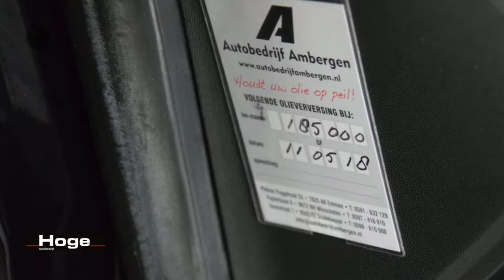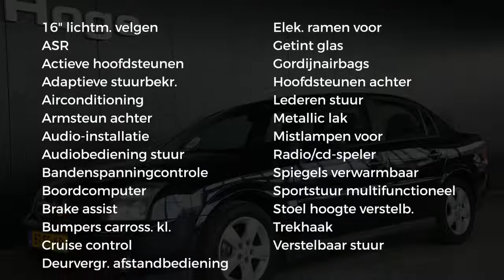Opel Vectra 2.2 DTI MAXX Airco ECC Cruise control Licht metaal Trekhaak Inruil mogelijk